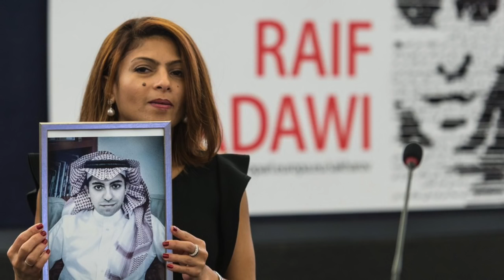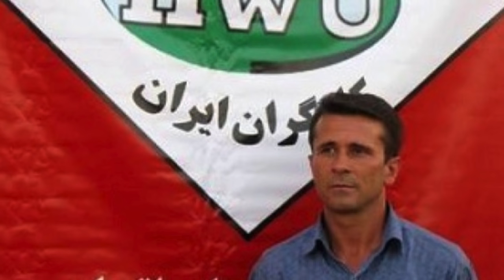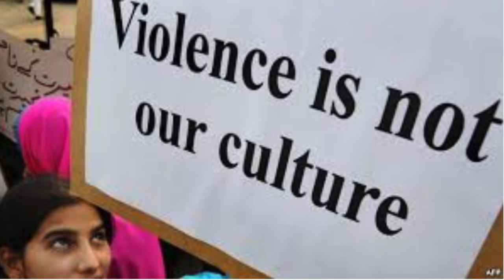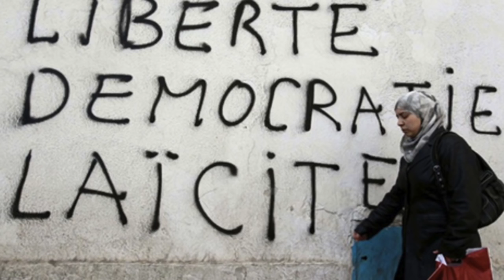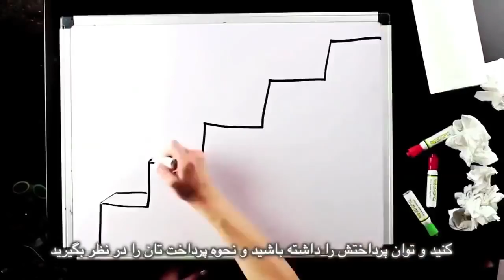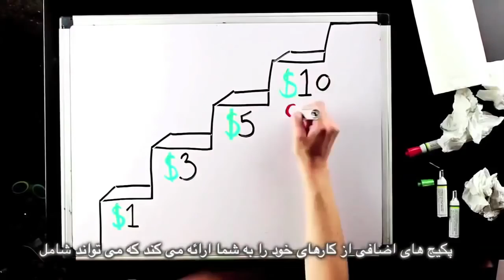Out, loud and Proud for Secularism; Bread and Roses TV with Maryam Namazie and Fariborz Pooya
Out, loud and Proud for Secularism
with Maryam Namazie's speech at Reason Rally 2016
From Mythicist Milwaukee
Also:
Attack on gay club in Orlando
20 June anniversary
Day to defend political prisoners
Ramadan and fast defying
Iranian women's clothing ‘causing rivers to run dry’
women singing in mosques
Translation: Mohammad Basham
Subtitles: Bahram M
Editor: Fariborz Pooya
Producer: Maryam Namazie